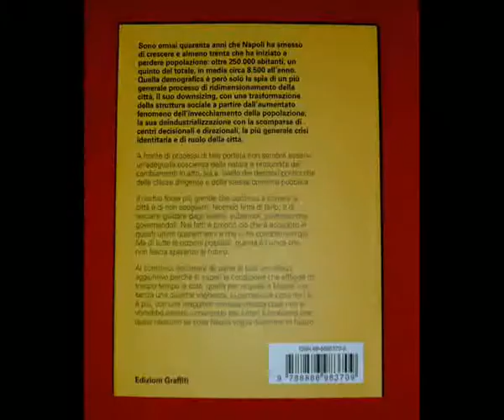B. Discepolo autore di "Downsizing Napoli".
21_09_2012 Presentazione del libro "Downsizing Napoli"  Libreria la Feltrinelli (S. Caterina a Chiaia)